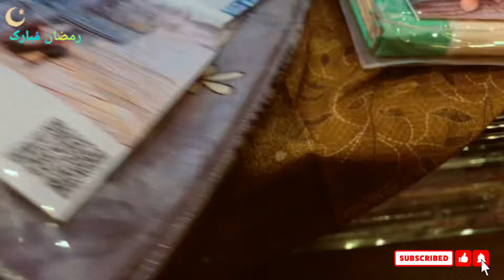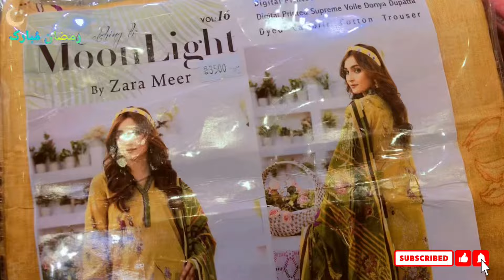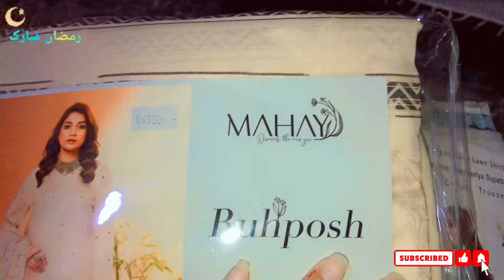Allhumdulillah bhot Bari good news 😍🥰ami k sath bhot time k bad shopping ki 🛍 lifestylewithzarri